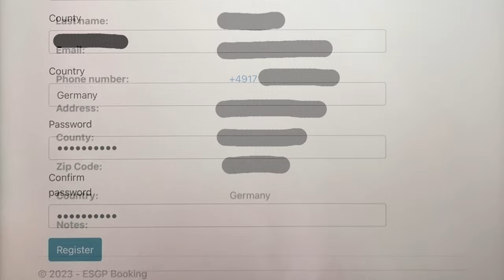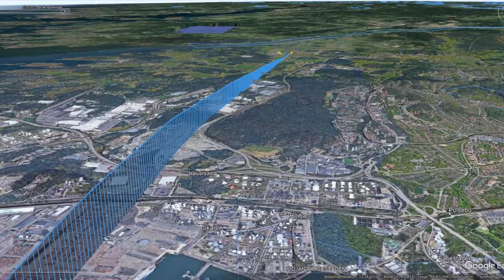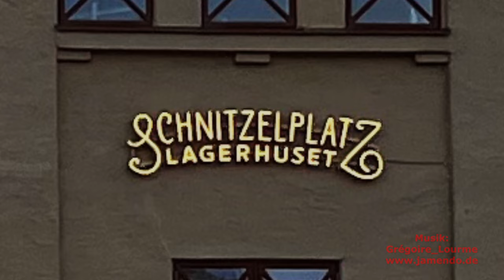Dänemark und Südschweden 3(4): Von Randers via Läsö nach Göteborg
Der zweite und dritte Flugabschnitt des heutigen Tages gehört dem Flug über das Kattegat hinüber nach Schweden. Wir fliegen zunächst die jütländische Ostküste entlang nach Norden, schwenken dann aber nach Osten und statten der dänischen Insel Läsö einen Besuch ab. Danach fliegen wir erstmals nach Schweden. Auf dem kürzesten Weg an die schwedische Küste und dann direkt nach Norden auf Göteborgs zweitgrößten Flughafen Säve. Wir verbringen einen phantastischen Abend in der zweitgrößten Stadt Schwedens.